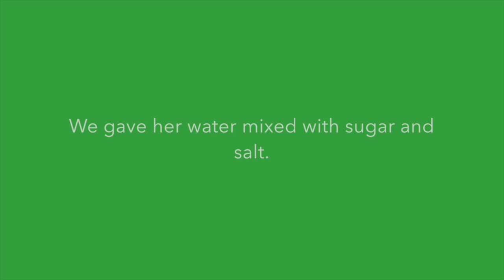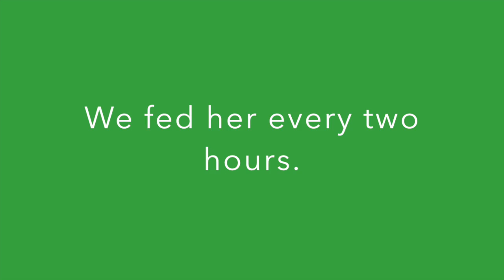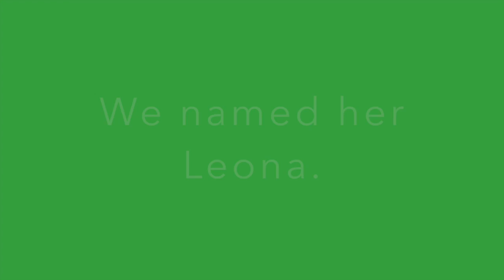Baby Squirrel Rescue Part 1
We rescued a baby squirrel and needed to keep her overnight until we could get her to a wildlife rehabilitator.